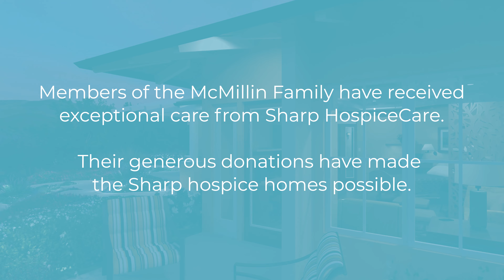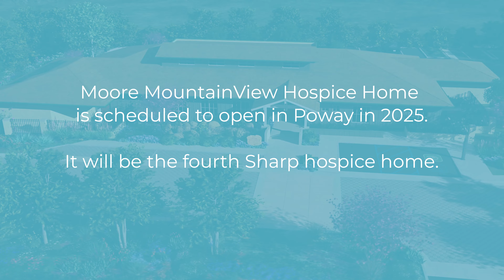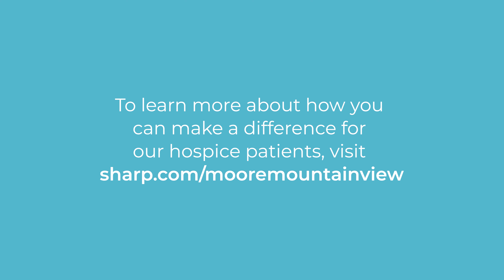Bringing Compassionate Hospice Care to North County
At Sharp HospiceCare, hospice is more than end-of-life support. It's about comfort, compassion and giving every patient the best possible quality of life. That’s why we offer unique, home-like residences devoted solely to patients and their families — a warm environment, paired with skill and compassionate care, when it counts the most.

Sharp HospiceCare’s newest home, Moore MountainView Hospice Home, is set to open in Poway in 2025 and is a vital expansion, addressing the growing need for compassionate end-of-life care in North County. Moore MountainView, named after a generous gift from Lori Moore, RN, and the Cushman Foundation, is made possible due to the generosity of many.

To learn more about Moore MountainView and to show your support,